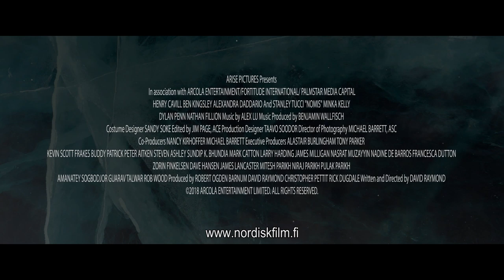NIGHT HUNTER - katso kotona (traileri)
Kun poliisi saa kiinni nettisaalistaja Simon Stullsin, heille selviää pian, että miehen rikosten laajuus ulottuu hänen omia psykologisia traumojaan pidemmälle. Poliisit ovat ymmällään, kunnes tapaukseen liittyviä ihmisiä lain molemmin puolin aletaan murhata...

LISÄTIETOJA ELOKUVASTA:
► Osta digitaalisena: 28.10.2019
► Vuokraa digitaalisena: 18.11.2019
► Suomenkielinen nimi: NIGHT HUNTER
► Alkuperäinen nimi: NIGHT HUNTER
► Ohjaus: David Raymond
► Pääosissa: Henry Cavill, Alexandra Daddario, Ben Kingsley, Stanley Tucci, Brendan Fletcher
► Tuotantovuosi: 2018
► Tuotantomaa: USA
► Käsikirjoittaja: David Raymond
► Genre: Jännitys
► Ikäraja: 16 (sisältää väkivaltaa, saattaa aiheuttaa ahdistusta)